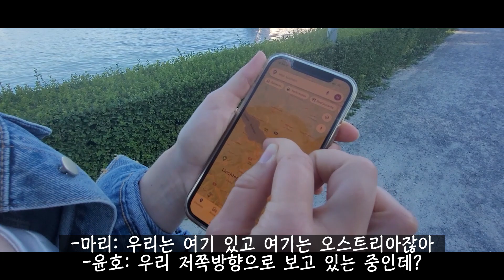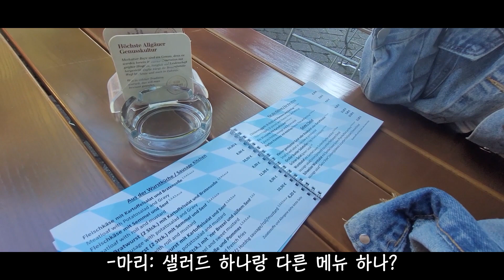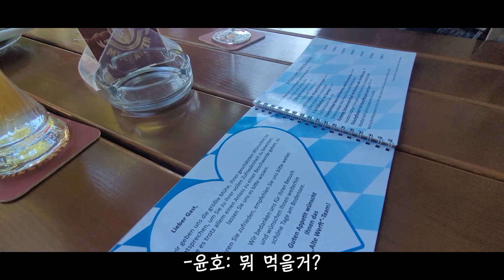국제커플 | 독일에서 가장 살고 싶은 도시 | 부자동네에 있는 보트 다 자기꺼라는 마리 | 일상 | 여행|국제연애 | amwf | 브이로그 | 한독커플 | 보덴제 | 콘스탄츠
낭만은 돈으로 얼마든지 살 수 있습니다. 보시는 모든 분들 부자되시기 바랍니다!!!